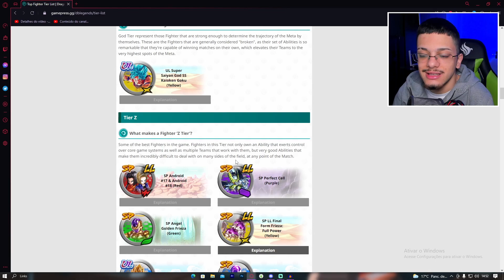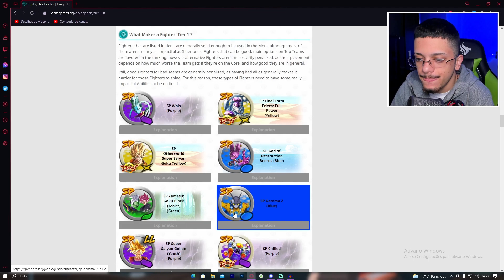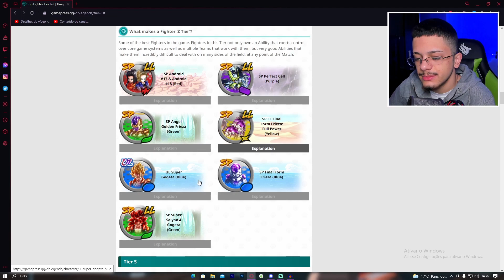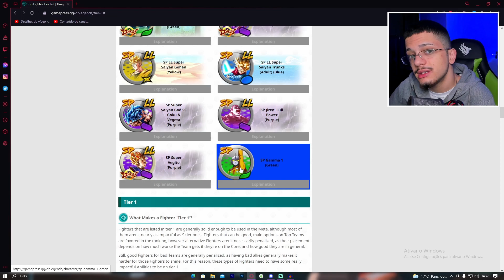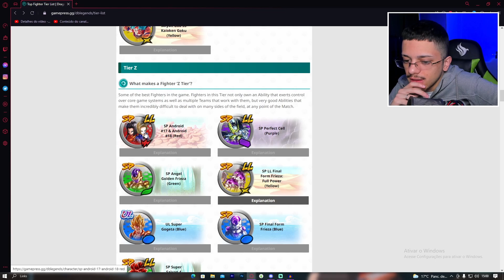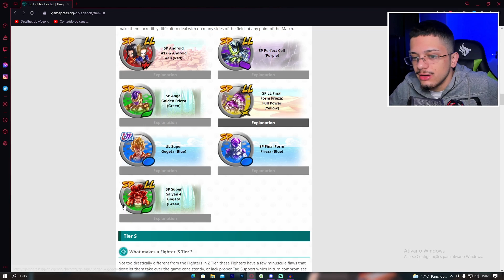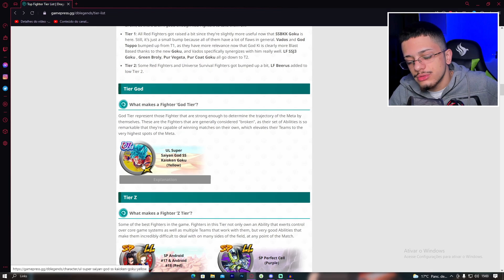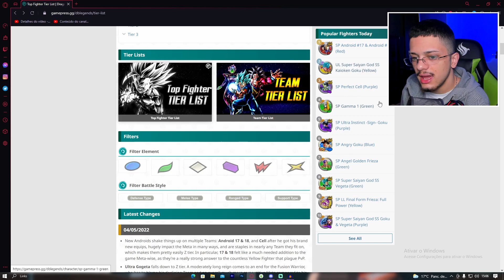F GOGETA ULTRA? ANALISANDO A NOVA TIER LIST (Dragon Ball Legends)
Dessa vez volto com mais um vídeo de Dragon Ball Legends e agora analisando a Tier List da Gamepress onde finalmente pra muitos, o Gogeta UL caiu!